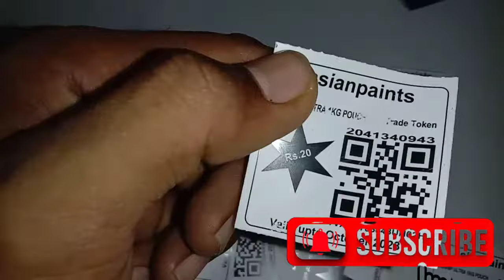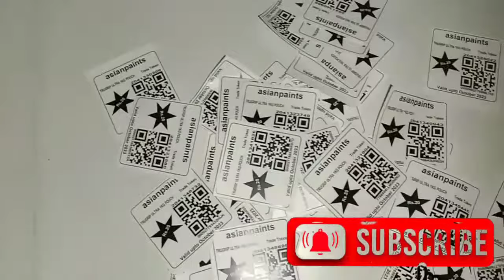How to get Asianpaints coupon amount/asianpaints Fevicol coupon kaise redeem kre/asianpaints